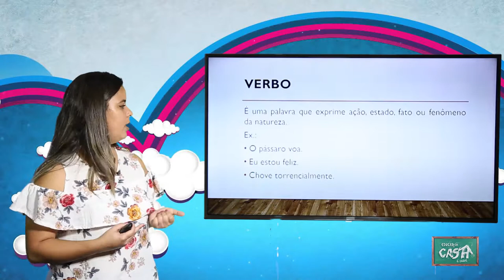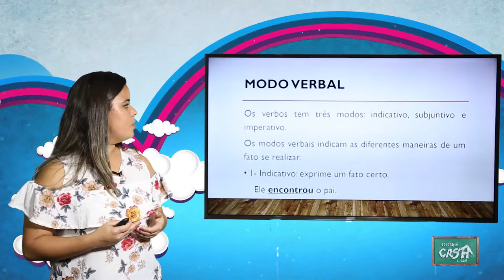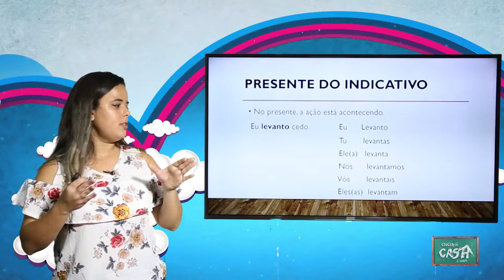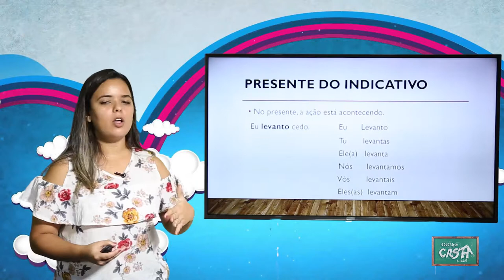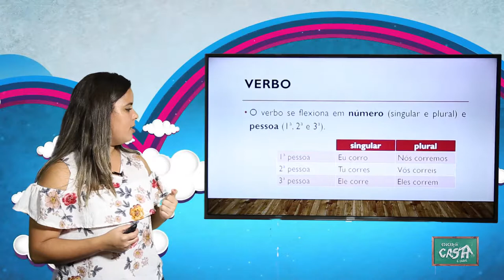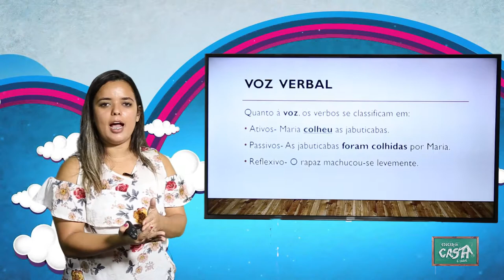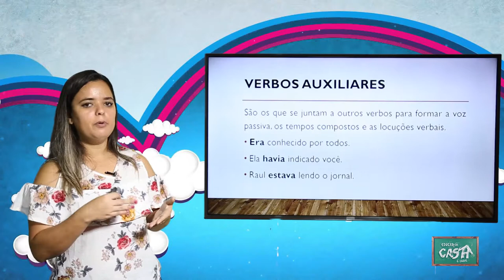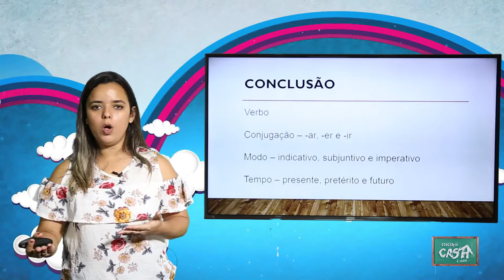6º ANO - III TRIMESTRE - PORTUGUÊS - AULA 7 - VERBO